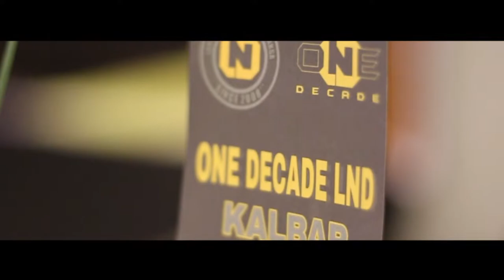Reuni One Decade Laksamana Niscala Danadyaksa Polisi Kalbar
Video dokumentasi bagaimana kemeriahan acara reuni  Laksamana Niscala Danadyaksa pada usia satu dekade. Sekitar 120 peserta bertemu kembali antar sesama teman angkatan di Hotel Harris Jalan Gajah Mada Pontianak.

Kanal Imam Maksum.  Saya mahasiswa IAIN Pontianak berasal dari Kota Singkawang, Provinsi Kalimantan Barat. Hobby saya futsal, menulis, memotret dan merekam.